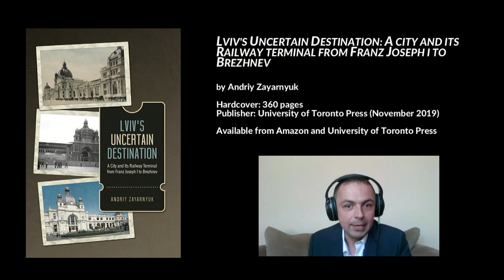Aspects of the history of Lviv remain undeveloped, Andriy Zayarnyuk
Preview #3 of an interview with Prof. Andriy Zayarnyuk on "Lviv's Uncertain Destination: A City and Its Railway Terminal from Franz Joseph I to Brezhnev," Winnipeg, Manitoba, Canada, 20 May 2019.

Available from Amazon and University of Toronto Press

Vasyl